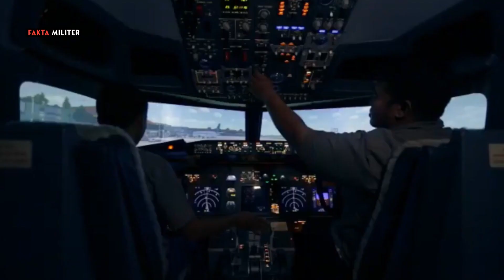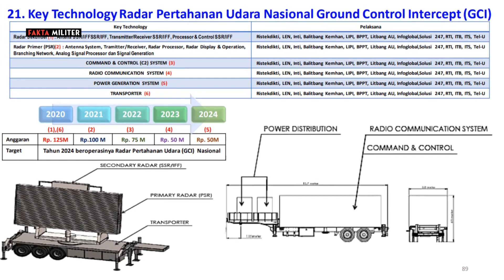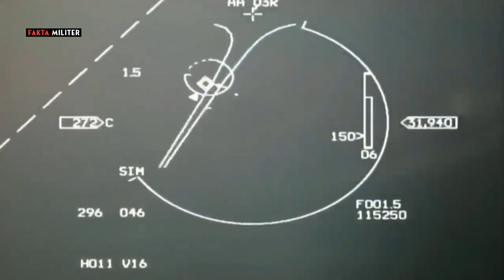TINJAU PENGEMBANGAN RADAR GCI - MENHAN PRABOWO KUNJUNGI 2 INDUSTRI PERTAHANAN SEKALIGUS DALAM 1 HARI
Dikutip dari beberapa sumber diwartakan bahwa Menteri Pertahanan Indonesia Prabowo Subianto dalam satu hari mengunjungi dua industri pertahanan sekaligus di wilayah Jawa Barat, Senin (1/11/2021). Setelah ke PT Dahana di Subang, mantan Danjen Kopassus itu berkunjung ke salah satu BUMN yaitu PT Len Industri (Persero) di Bandung.
Menhan Prabowo mengatakan di dalam sektor pertahanan kemajuan teknologi sangat strategis dan memerlukan komitmen yang tinggi agar bisa mewujudkannya. "Keselamatan bangsa, kebangkitan bangsa tergantung pada teknologi,” katanya
Menhan Indonesia itu menyampaikan harapan pemerintah kepada putra dan putri terbaik bangsa yang ada di industri pertahanan dalam negeri. Industri pertahanan dalam negeri sangat besar, oleh karena itu perlu senantiasa mendapat dukungan.